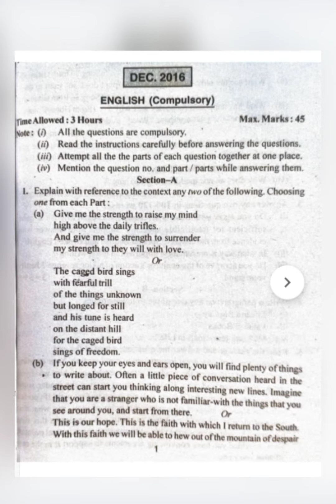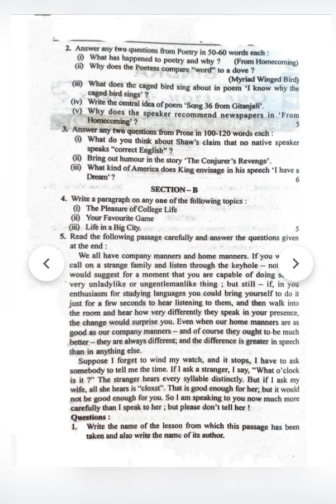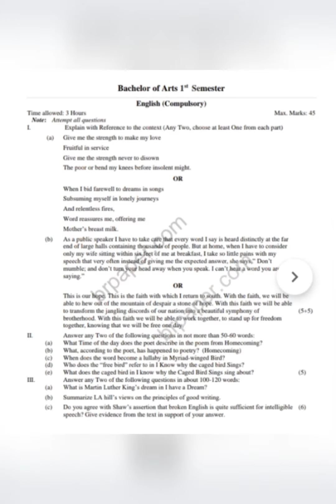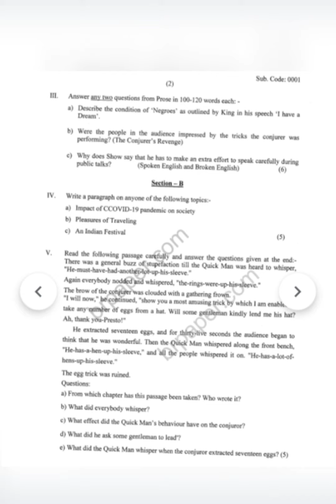PU previous year||English|| PU Old Question Paper||1st Sem English Previous Year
In this video you get previous year papers of English Compulsory

B . A. B. Sc. 3rd Sem date sheet

link for 5th sem date sheet